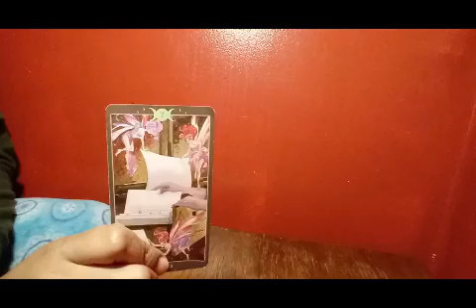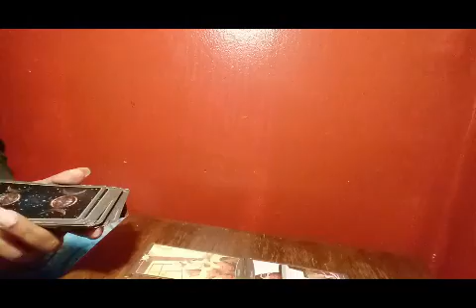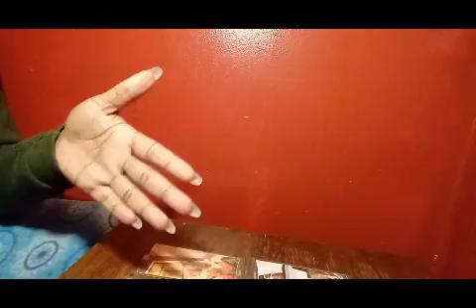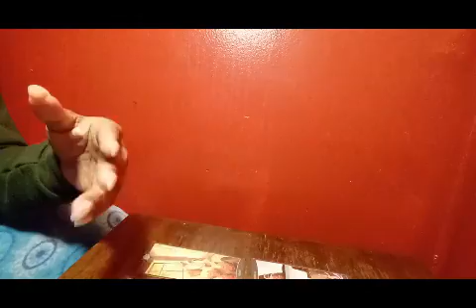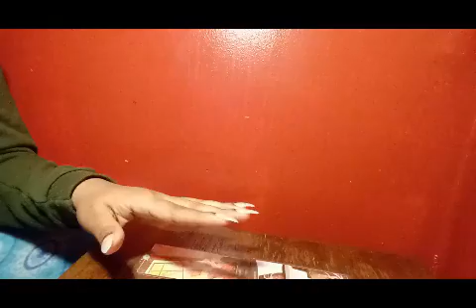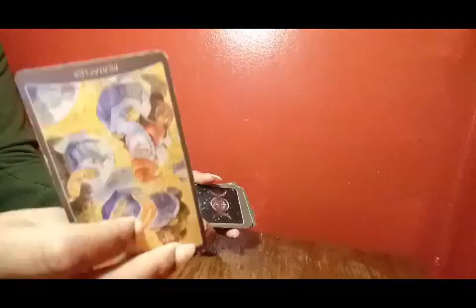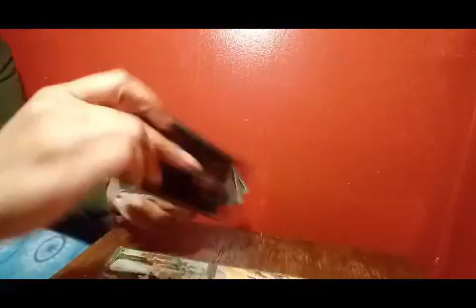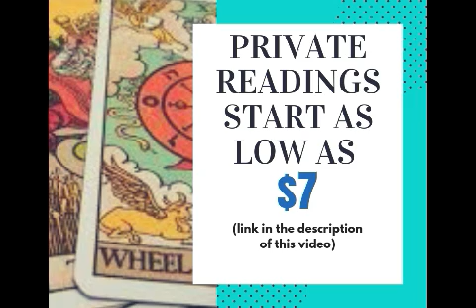Capricorn "they don`t care if you leave" December 15 -31 2018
This reading is general. So it may or may not resonate with you because every Capricorn going through the same thing.

I have multiple deals for everyone. Please check them out.